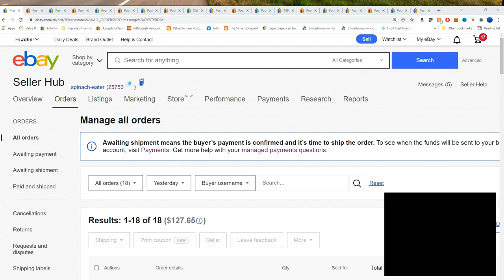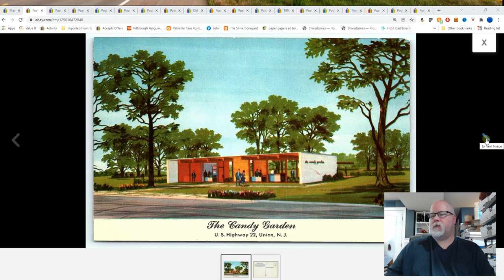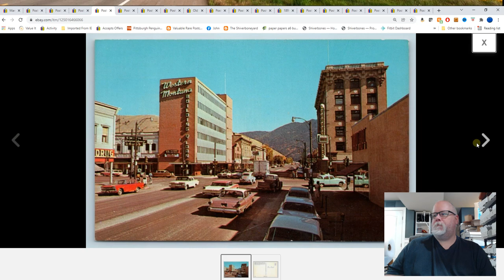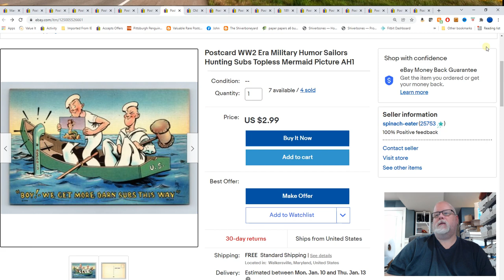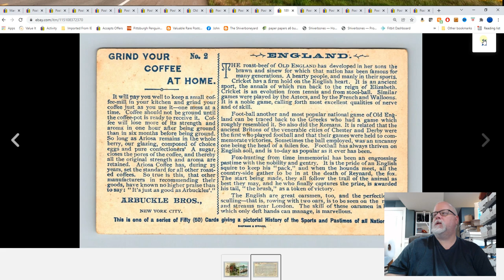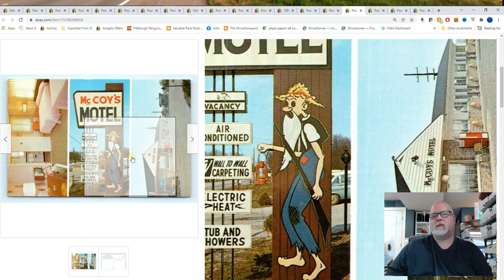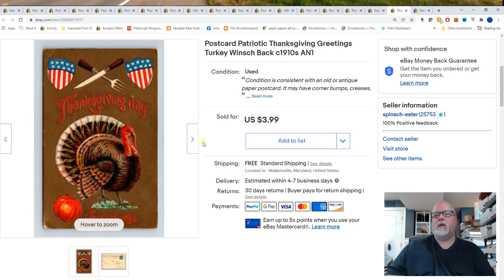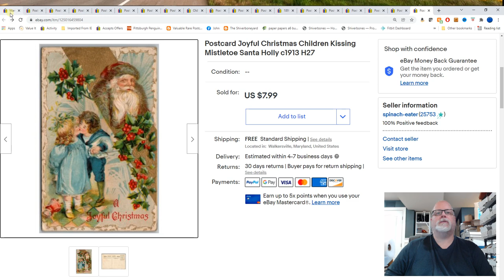Daily Ebay Postcard Sales - 1/4/22 Popeyes Postcards - What Sold On Ebay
What sold on ebay  on 1/3/2022
GO TO A POSTCARD SHOW!!! NOW!!

Czur book scanner
Epson Scanner I recommend
The mailers I use:
Inventory Boxes
Sorting Cubbies
Desk Magnifier
Pocket Magnifier
Postcard sleeves